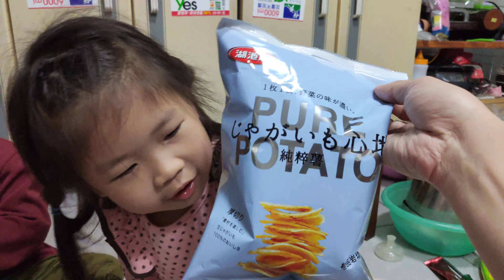姐姐開箱吃超厚實的洋芋片